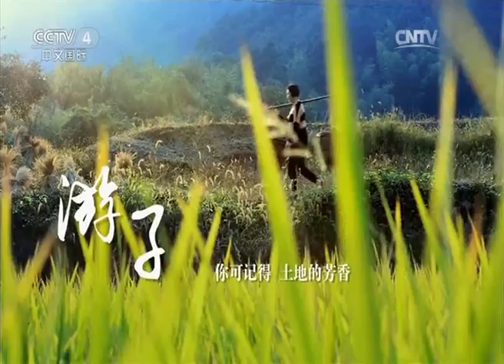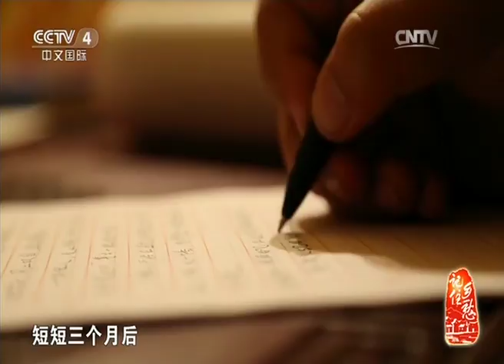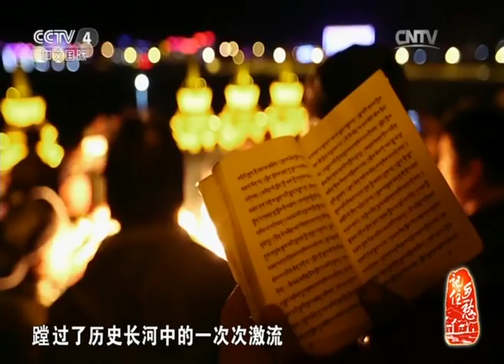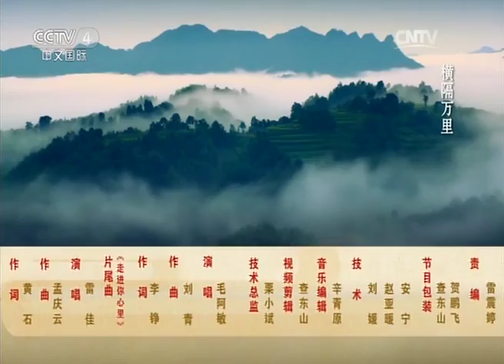第五十七集 赛罕托海村——珍爱家园【记住乡愁Ⅱ】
摄制组所选的拍摄点为和静县巴音布鲁克赛罕托海村，汉语译为“美丽的山谷”，这个美丽的村庄位于巴音布鲁克镇东南方向65公里处，东与额勒再提乌鲁乡相连，南与德尔拜林乌拉山相连，平均海拔2500米。现有235户人家，近700多位村民在这里繁衍生息。村域内水草丰美，至今仍沿用的蒙古包或依水而建、或依山而建，构成一道亮丽景观，景色怡人。